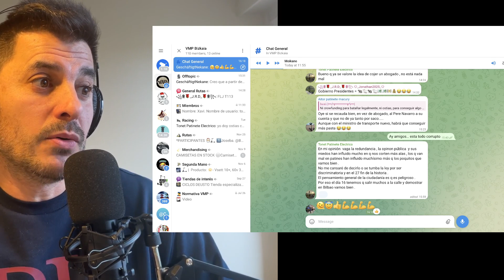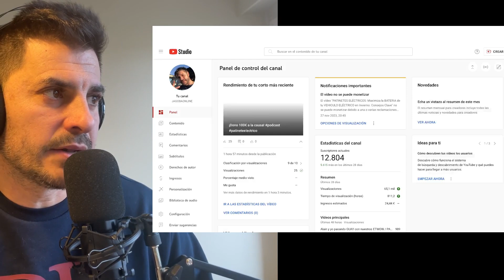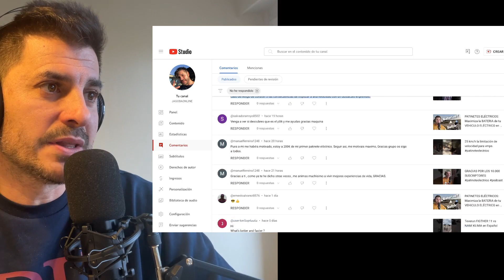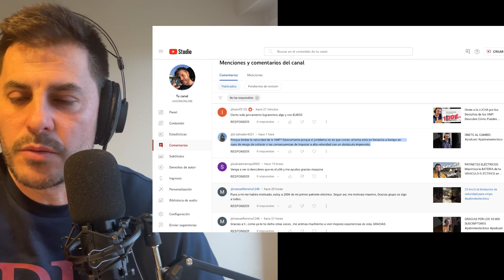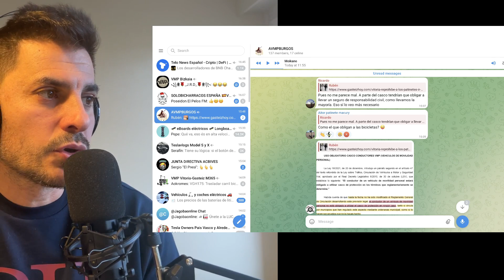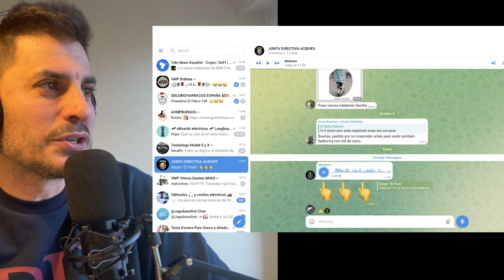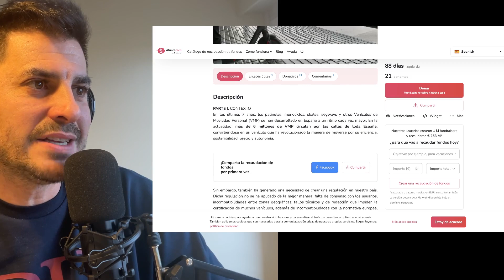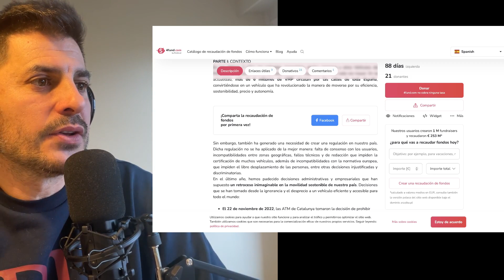¡Que NO te ENGAÑEN con los PATINETES ELÉCTRIICOS! OPINIÓN PUBLICADA VS PÚBLICA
¡Defiende tu vehículo! ¡Defiende la movilidad sostenible!
¡Súmate! ✔️

Asesoramiento jurídico para denunciar las injusticias contra los VMP en España

Con la decisión de RENFE de vetarnos en su transporte público, la gota ha colmado ya el vaso. 🔥
Llevamos años siendo apalizados por las medidas injustas y discriminatorias de la DGT y tantos operadores de transporte público.

‼️ PERO ESTO SE VA A ACABAR ‼️

La FEVEMP - Federación de Usuarios de Vehículos de Movilidad Personal ha creado un crowdfunding para contratar un asesoramiento legal que tumbe estas injusticias, tanto el Manual de Características de la DGT que prohibirá a los monociclos en toda España, como los vetos al transporte público que ya afecta a la libertad de movimiento de nuestros usuarios.

📣 Somos más de 6 millones de VMP en España, ¡hagamos fuerza por una movilidad sostenible y justa! 📣

Aporta en el crowdfunding y comparte este mensaje. Toda ayuda será bien recibida.

¡Súmate! ✔️